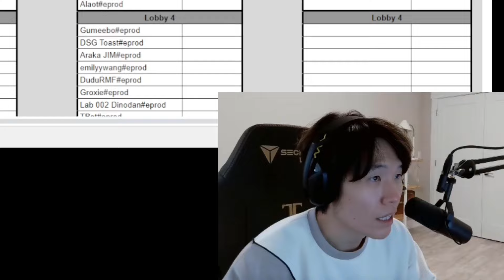Toast Finally gets in a TFT Game with Emily Wang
offlinetv otv offlinetv and friends disguised Toast emilyywang emily wang